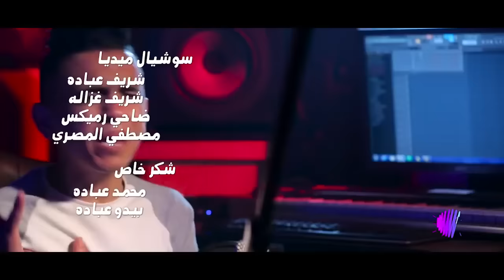كليب اغنية 2018 الحضن الاخير اغاني حزينة جدا جدا جديد 2018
استمع الان الى اجدد مهرجانات الشعبى
لمتابعه كل مهو جديد فى عالم الشعبى والمهرجانات تقدر تخش ع عليه من خلال اللينك دة
فريق العمل:-
● الادمن :ahmed sharabia

❂اجدد المهرجانات والاغاني الحصرية عندنا وبس
نهتم بتقديم كل ما هو جديد فى عالم المزيكا
القناة الخاصة والحصرية بالمهرجنات الشعبية والاغاني الجديدة والفيديوهات الكوميكس والافلام